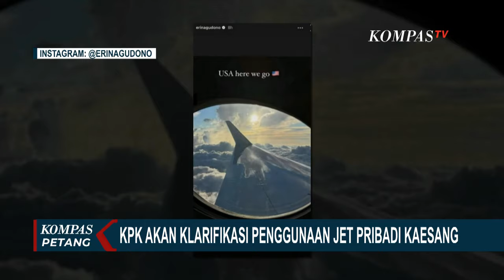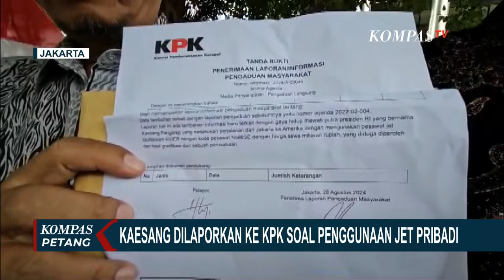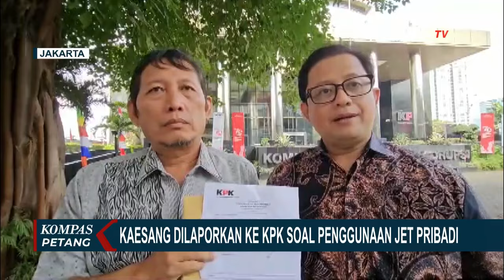Kaesang Pakai Jet Pribadi, Ketum Solmet: Masyarakat Juga Banyak yang Pakai Bukan Dosa Besar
JAKARTA, KOMPAS.TV - Wakil Ketua KPK, Alexander Marwata meminta Direktorat Gratifikasi KPK mendalami penyewaan jet pribadi Ketua Umum Partai Solidaritas Indonesia (PSI), Kaesang Pangarep.

Meski Kaesang anak Presiden Jokowi, bagi KPK semua pihak memiliki kedudukan yang sama di mata hukum.

Karena itu, Wakil Ketua KPK minta Direktorat Gratifikasi tak ragu meminta klarifikasi.

Bahkan Alexander bilang tak hanya penggunaan jet pribadi, tetapi tas mewah yang dibawa istri Kaesang juga akan diselidiki.

Hari ini Dosen Universitas Negeri Jakarta Ubedillah Badrun melaporkan gaya hidup mewah putra bungsu Presiden Jokowi, Kaesang Pangarep ke KPK.

Ubeidilah meminta KPK mengusut harta kekayaan dan potensi gratifikasi, pencucian uang dari harta Kaesang.

Pelaporan ini buntut gaya hidup Kaesang dan istrinya Erina Gudono yang diduga sering menggunakan jet pribadi untuk berpergian hingga berbelanja barang barang mewah.

Ketua Umum Solidaritas Merah Putih, Silfester Matutina bilang tak masalah Kaesang menggunakan jet pribadi asal sumber dananya jelas tidak menggunakan uang negara atau uang hasil korupsi.

Kaesang adalah seorang pengusaha jadi wajar jika ia dan istrinya menggunakan jet pribadi ke Amerika Serikat.

Silfester mempersilakan masyarakat melapor jika biaya yang dipakai Kaesang untuk membayar pesawat menggunakan anggaran negara.

kaesang jetpribadi erinagudonoJAKARTA, KOMPAS.TV - Wakil Ketua KPK, Alexander Marwata meminta Direktorat Gratifikasi KPK mendalami penyewaan jet pribadi Ketua Umum Partai Solidaritas Indonesia (PSI), Kaesang Pangarep.